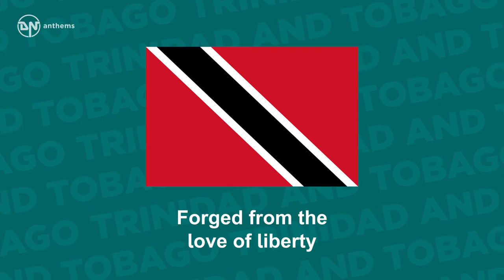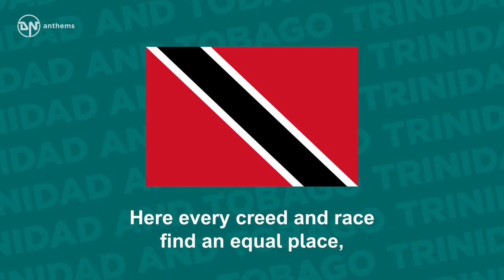National Anthem of Trinidad and Tobago - Forged from the Love of Liberty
The national anthem of Trinidad and Tobago. Lyrics in English: Forged from the love of liberty In the fires of hope and prayer With boundless faith in our destiny We solemnly declare: Side by side we stand Islands of the blue Caribbean sea, This our native land We pledge our lives to thee. Here every creed and race find an equal place, And may God bless our nation Here every creed and race find an equal place, And may God bless our nation.
Key moments
View all

Forged from the love of liberty
0:19

In the fires of hope and prayer
0:24

With boundless faith in our destiny
0:30

Islands of the blue Caribbean Sea
0:46

This our native land
0:52

We pledge our lives to thee.
0:56

Here every creed and race find an equal place
1:01

And may God bless our nation.
1:20